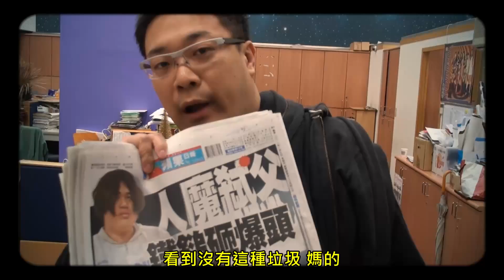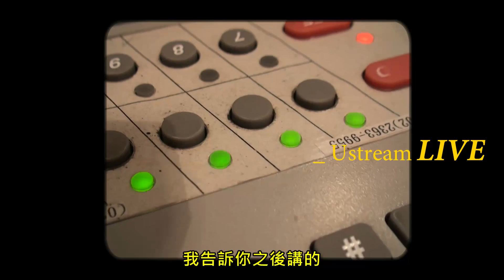朱學恒之阿宅反抗軍電台 2011/01/09 (夢想篇)精華片段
2011/01/09 21:00~22:00

朱學恒之阿宅反抗軍電台節目(夢想篇)精華片段

每週日 21:00~22:00在
FM 92.1飛碟電台開始放送！